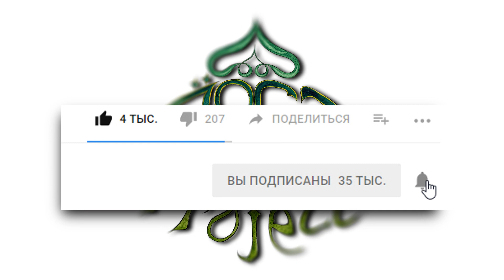ИЗУМЛЕННЫЙ КОРАНОМ ПОМОЩЬ АЛЛАХА ПРИДЕТ Нуман Али Хан avi